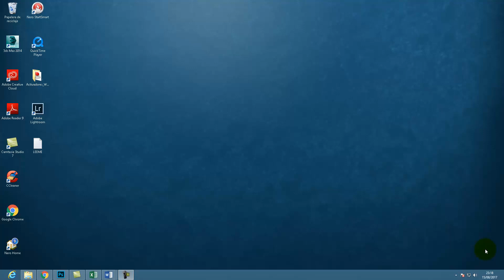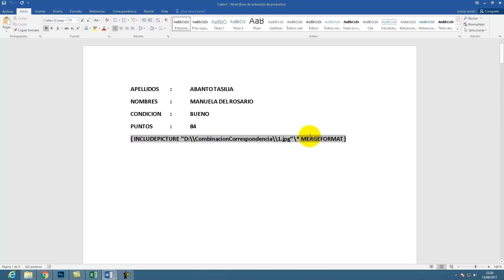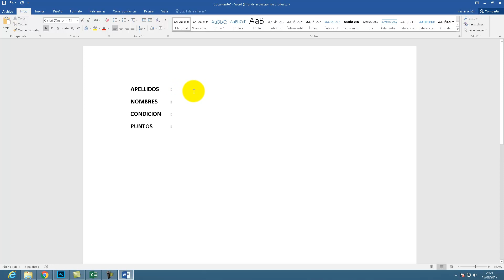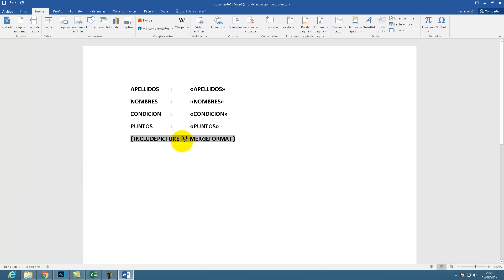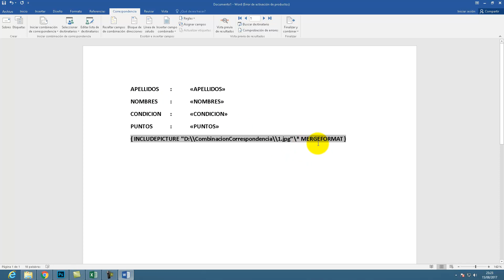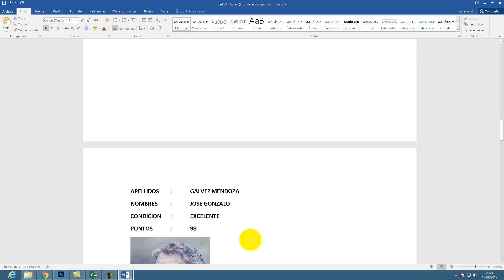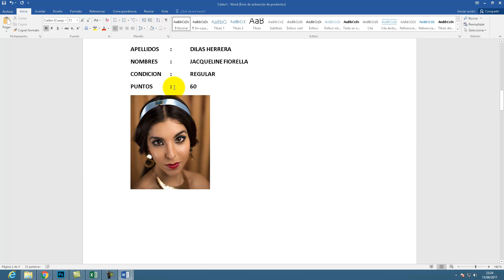Combinación de correspondencia con imágenes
Descarga recursos.